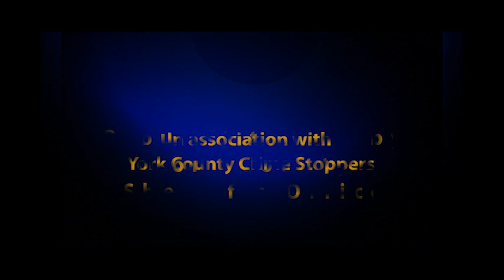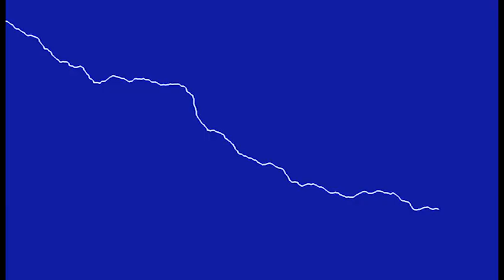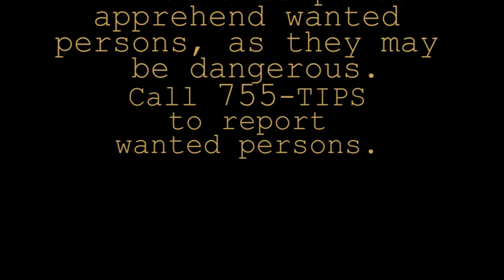YORKS MOST WANTED JANUARY 2023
YORK COUNTY SHERIFFS OFFICE MOST WANTED JANUARY 2023